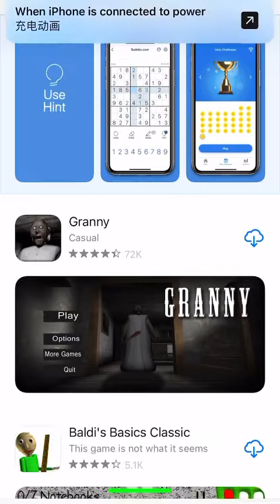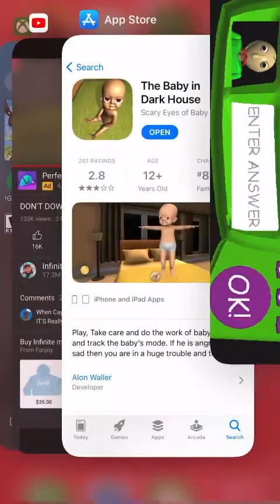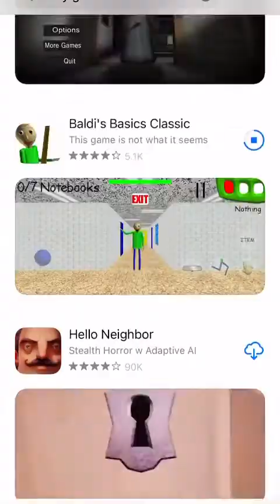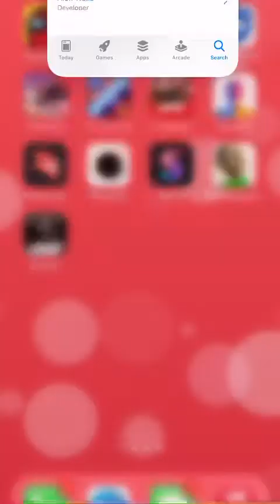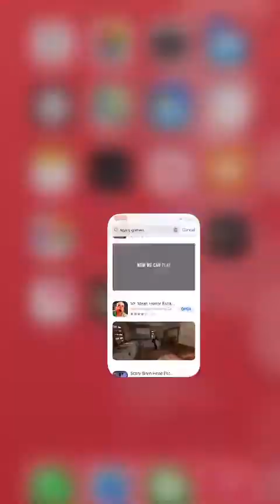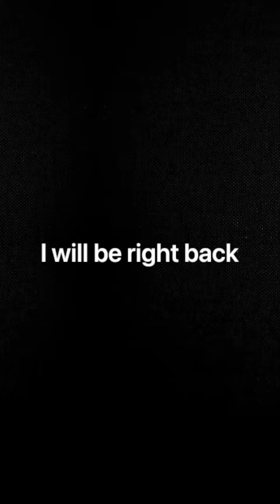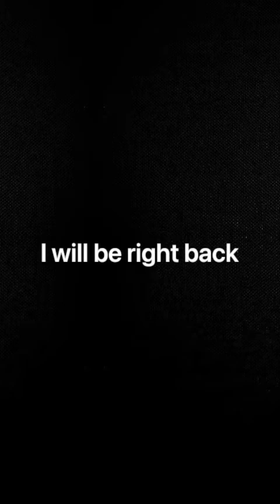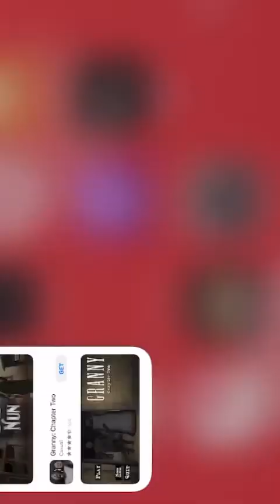Playing scary games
Scary games